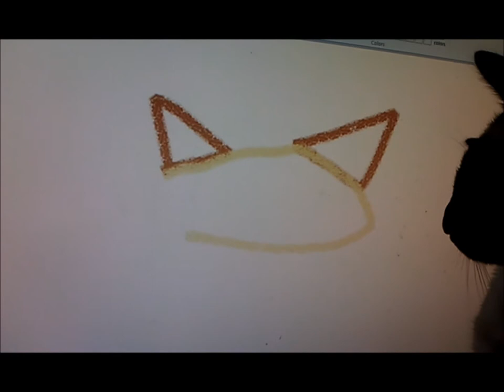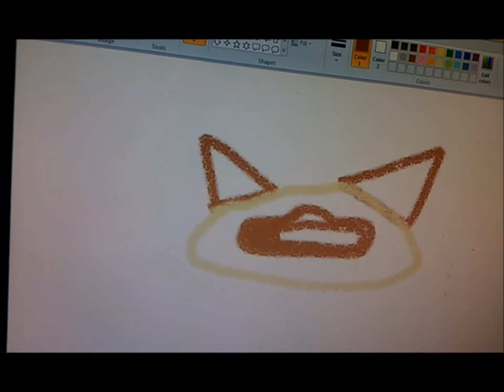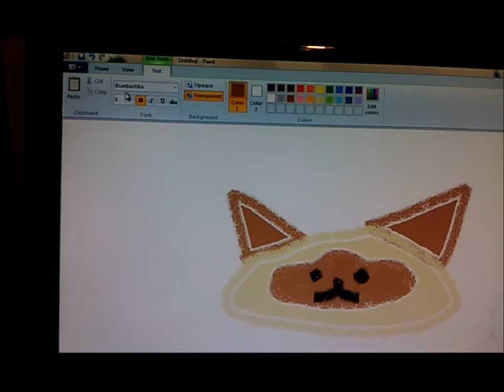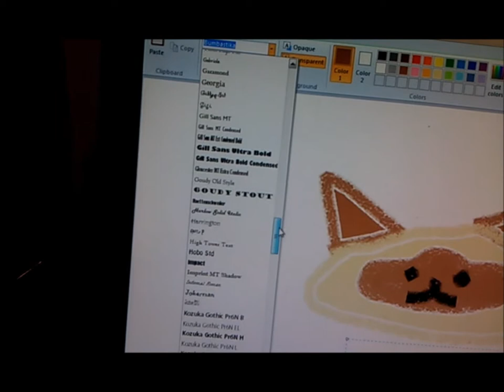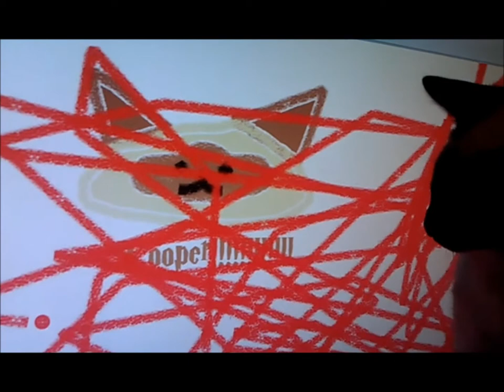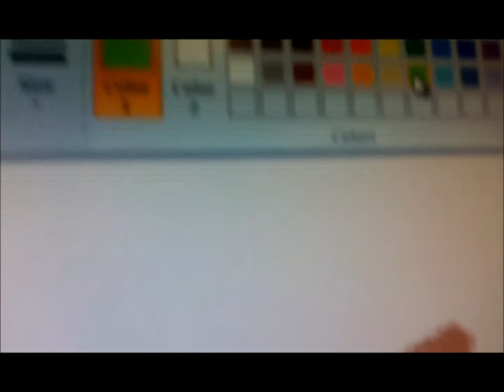Cooper and Paint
My siamese cat, Cooper, watches me draw a picture of him on paint! And he plays a bit with the rapidly moving dot...